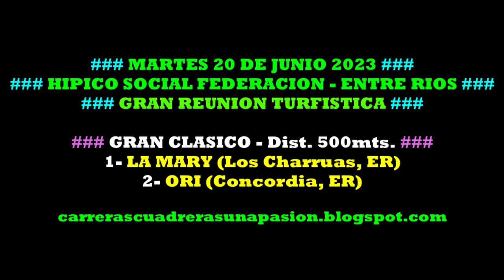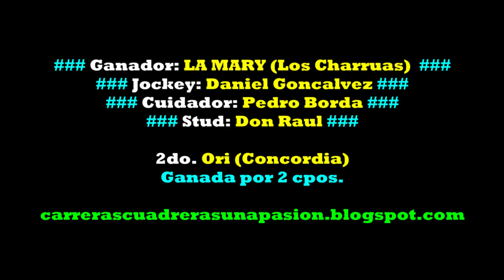LA MARY, Hipico Social Federación, ER (20/06/2023), GRAN CLASICO 500mts.